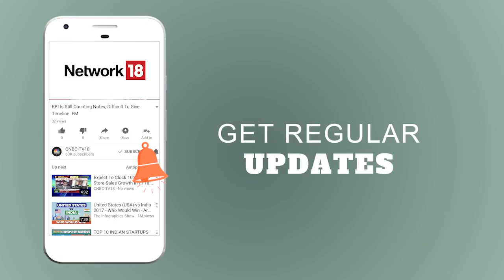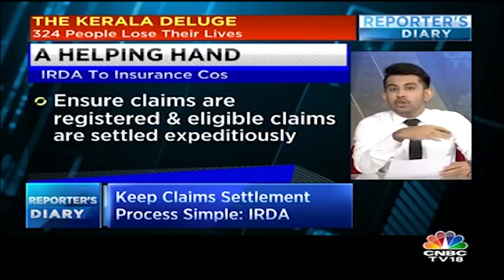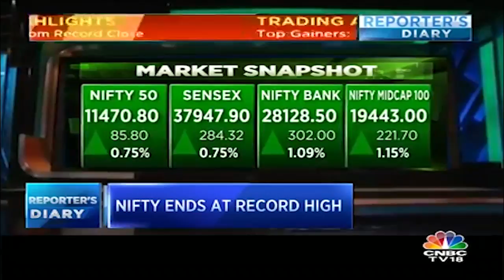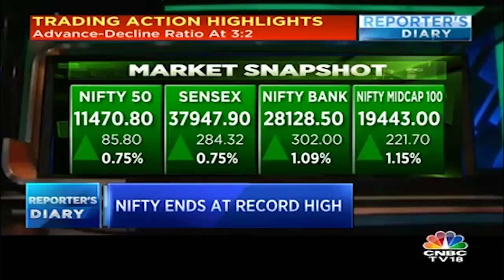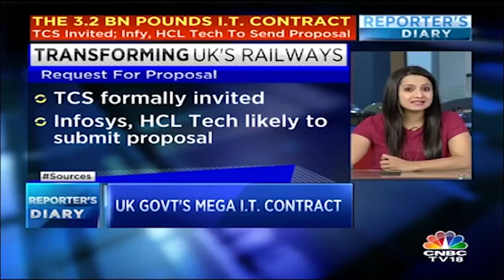324 People Lose Their Llives Due to Kerala Flood | Reporter's Diary | CNBC TV18